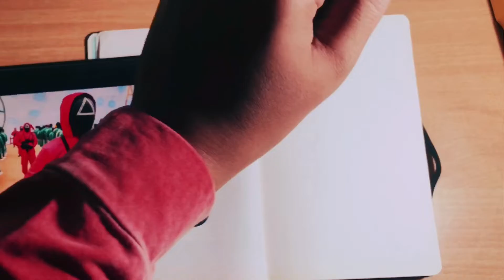Making a Squid Game Doodle | Daksh Art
Material Used -
Ohuhu 40 colour marker set
Doms Super dark pencil ✏️
Teramax Black jel pen
Touch Cool Markers

Music 🎵:
NEFFEX - NO TURNING BACK